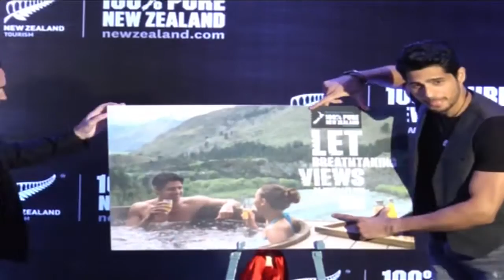Sidharth Malhotra to celebrate Valentines Day with Alia!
Sidharth Malhotra, who was recently made the brand ambassador for Tourism New Zealand, attended a promotional event for the same yesterday. The actor spoke about his visit to the picturesque land where he experienced its diverse landscapes, culture and adventure activities. He also said that he will be celebrating Valentine's day with his rumoured girlfriend Alia Bhatt!
Watch latest Bollywood gossip videos, Bollywood news and behind the scene Bollywood Masala.